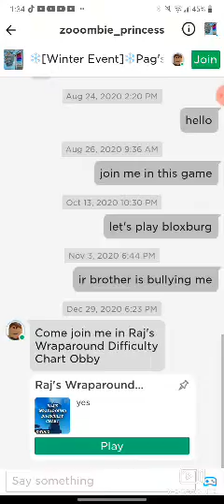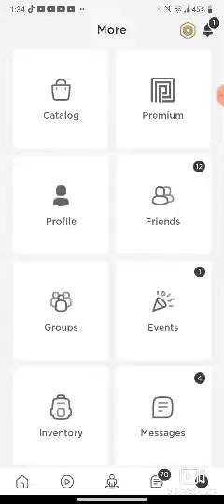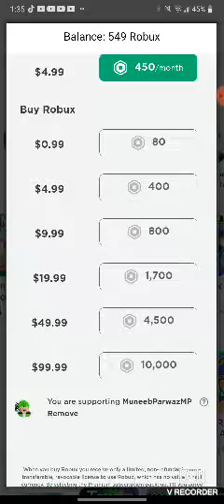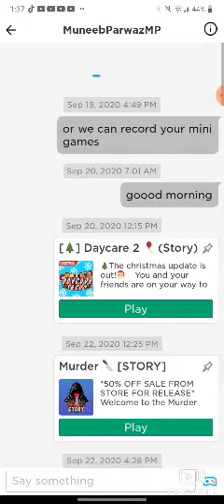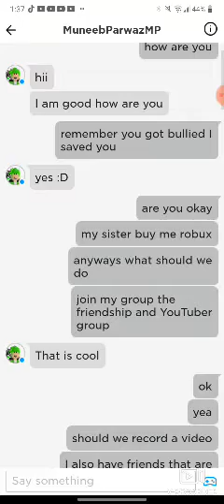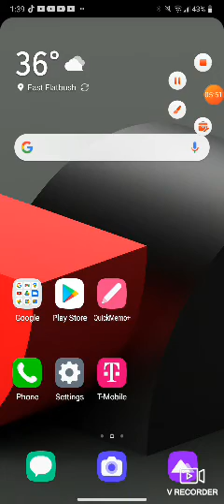tell you guys how I got Roblox and became FRIENDS with MUNEEBPARWAZMP